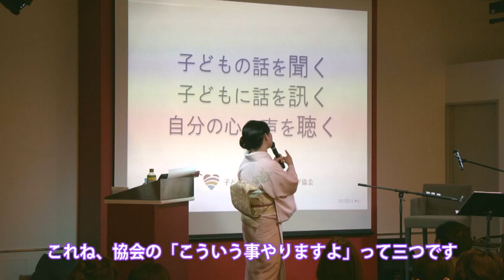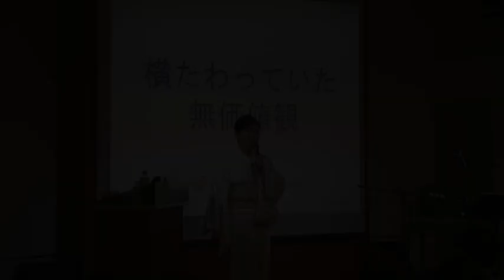和久田ミカ 講演DVD ゲスト：心屋仁之助 『ママが幸せなら子どもも幸せ、まずは自分をハッピーにしよう』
和久田ミカ（子どものこころのコーチング協会 代表理事）主催
「子どものこころのコーチング協会」設立パーティで行われた、
講演と心屋仁之助さんとのトークライブを収めたDVDです。